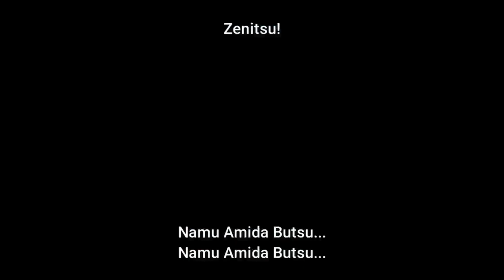Kimetsu no Yaiba S4 Ep 6 | Tanjiro Completes Waterfall Training & Log Training Scene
Kimetsu no Yaiba Season 4 - Hashira Training Arc

Synopsis: The Hashira begin training corps members to make them stronger while also training themselves to awaken the demon slayer mark.